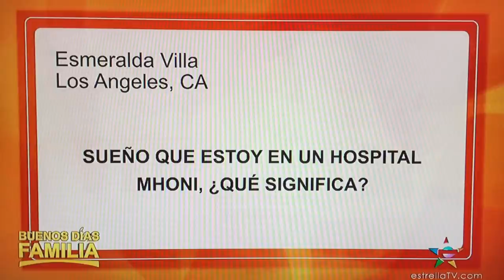Mhonividente en Buenos Días Familia 12/20/2017 Significado de Sueños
Los miércoles Mhonividente revela nuestros sueños en Buenos Días Familia sección muy esperada y vista por todo Estados Unidos recuerden enviar sus sueños a las redes sociales de Mhonividente y del programa y puedas recibir su significado.